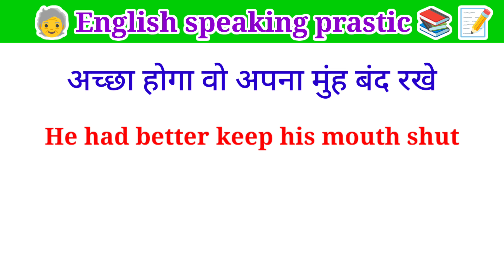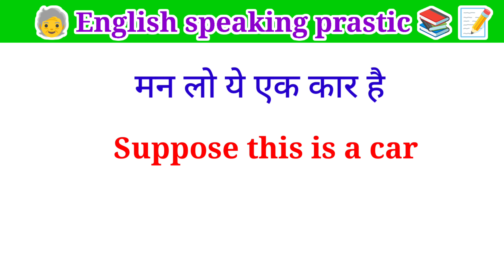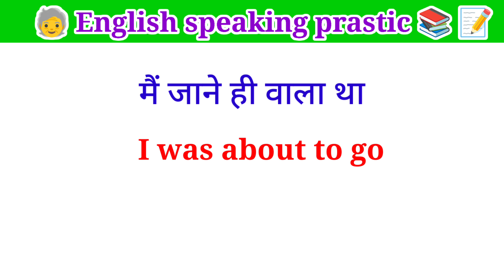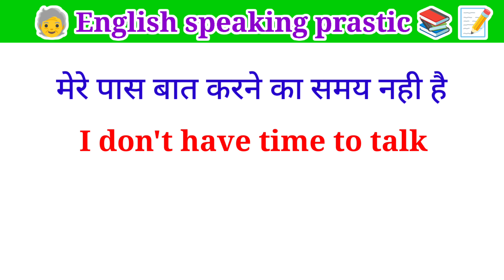💯 English बोलना सिखे || Daily use english sentances || Spoken english sentances || Learning english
English Industry
english sentence
english sentences for daily use english sentences for learning english in hindi
english sentence for children english sentences for teacher in classroom daily english conversation practice
english sentence hindi mein english sentence structure for speaking
english sentences for students in classroom english sentences with hindi meaning
english sentences daily use in life english sentences for teachers in the classroom
english sentences for students in the classtoom sentence english mein
sentence improvement sentence improvement in english
sentence making hindi to enhlish sentences hindi to english translation
daily sentences in english to speak daily sentences used in school
daily sentences in english daily sentences for kindergarten
daily sentences used daily use english sentences for kids
daily use english sentences for teachers daily use english sentences for students in classroom
daily use english sentences for beginners daily use english sentences for nursery class
daily use english sentences for class daily use english sentences for spoken english
spoken english practice spoken english hindi english
spoken english for kids spoken english classes
spoken english learning video spoken english
daily english conversation daily english sentences
daily sentence use
spoken sentence in english spoken engling for students
spoken english for beginners spoken english for teachers
english speaking practice english speaking sikhna hai
english speaking sikhne ka tarika
Roj bole jaane wale English vakya Roj bole jaane only English
daily spoken sentences
daily spoken english sentences
english sentence
hindi english translation hindi to english
english to hindi
how to speak english with children
english talking with bacchon how to teach english to kids
kids english
for kids
teach english
learn english
learning english
how to teach english to kids
kids conversation
How to teach English to children
english for kids
how to teach english for kids how to teach english for children
english for children english by kanchan
kanchan's classes
english connection
kids
long sentences
learn english
learn sentences
everyday english
learn english from zero level
Learn english from bilkul basic english speaking course
how to learn to speak english how to speak in english
learn English
daily spoken english learning videos english lovers daily use sentences
english pronunciation in hindi english long sentences for daily use
hard english sentences for daily use english sentences for speaking practice
english speaking course sentence official use english sentences
good english
good sentences
correct english how to speak fluent english
english bolen
good english
good sentences